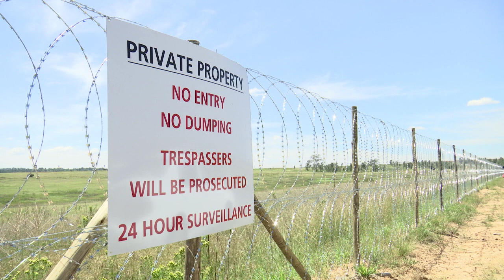Johannesburg sukkel met behuisingsagterstand | KN VERSLAG IN GESPREK | 26 AUGUSTUS 2020 | kykNET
Insetsel oor hoe die Johannesburgse burgemeester, Geoff Makhubo, probleme rondom grondgrype en die behuisingsnood in sy metro sien.

Johannesburg struggles with housing backlog| KN VERSLAG IN GESPREK | 26 AUGUST 2020 | kykNET
Insert about how the mayor of Johannesburg, Geoff Makhubo, is handling land occupation and housing needs in his metro.